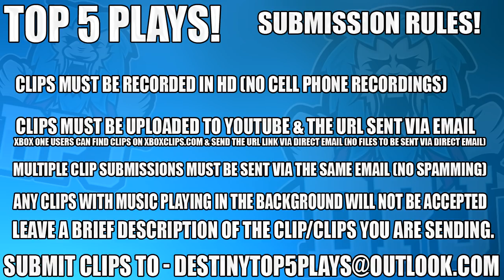HAUNTED PIKES!? - Destiny 2 - Top 5 WTF Moments Of The Week / Episode 6